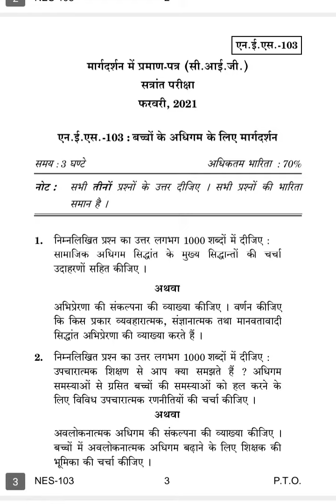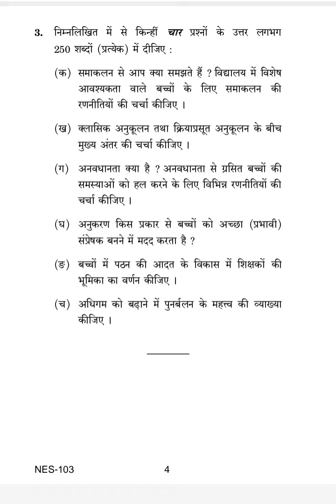NES-103 DECEMBER-2020 QUESTION PAPER IGNOU